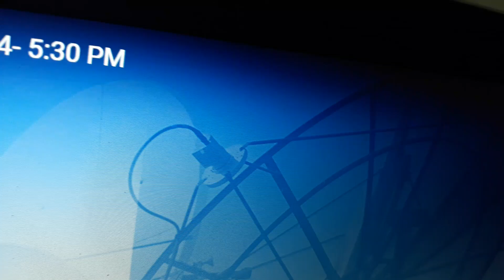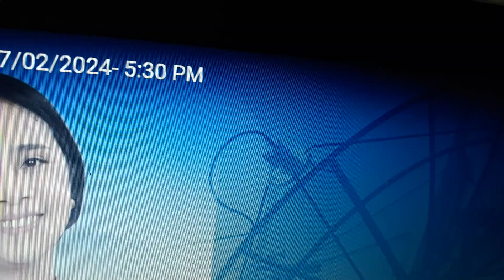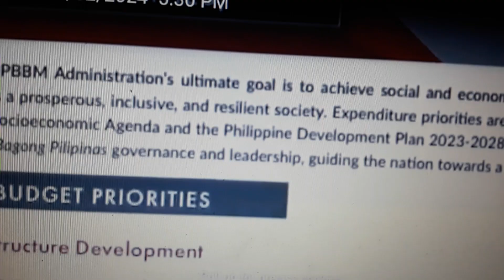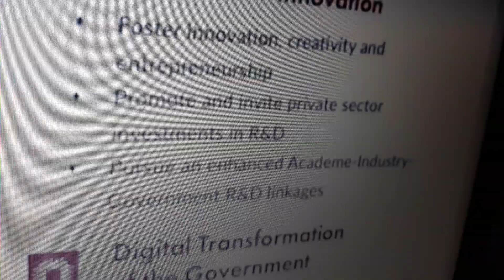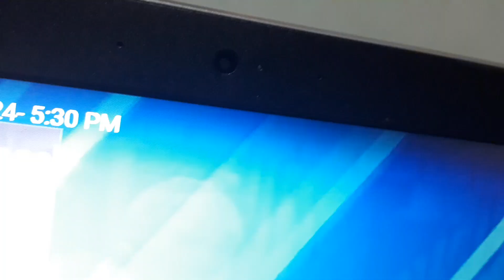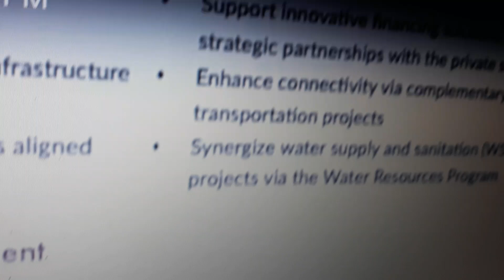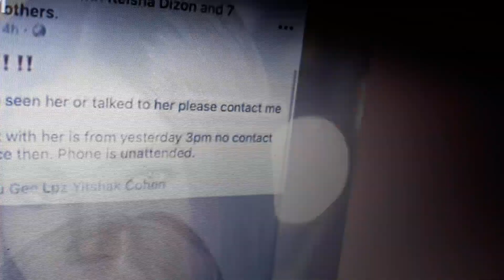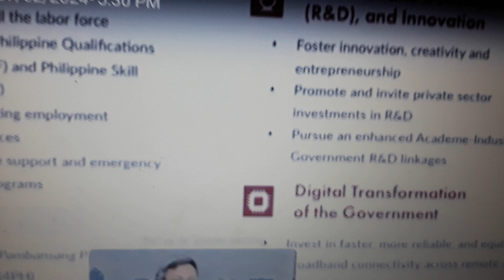July 2, 2024